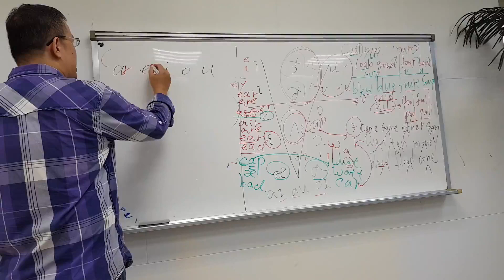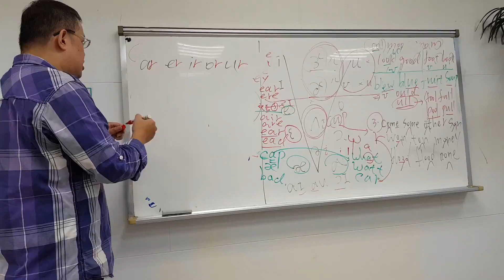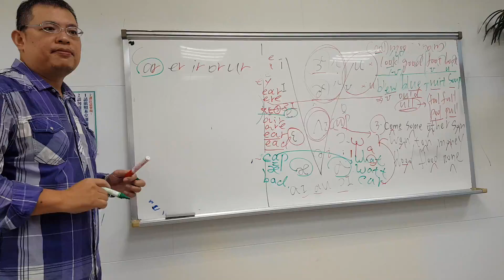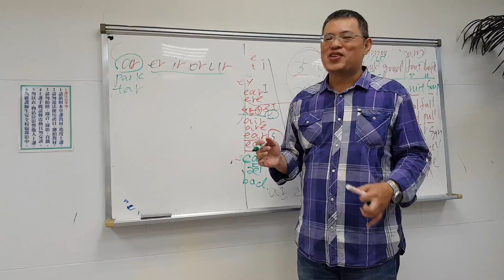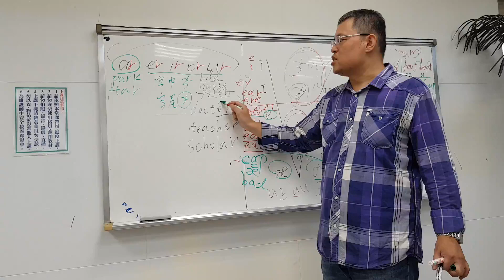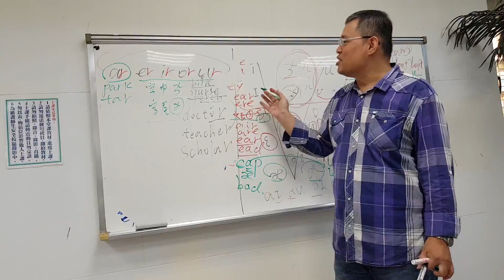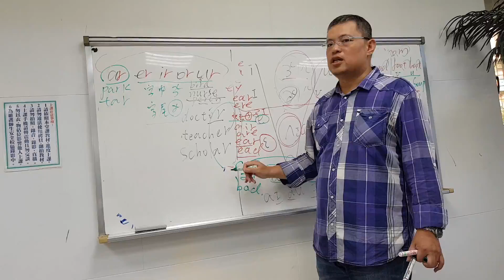秒懂英文捲舌音 ar. er. ir. or. ur 的用法！